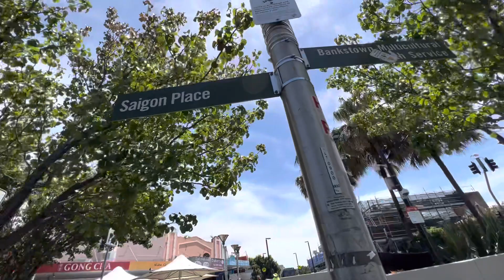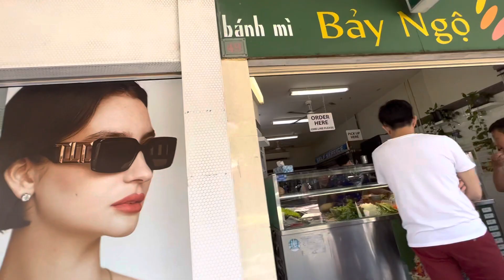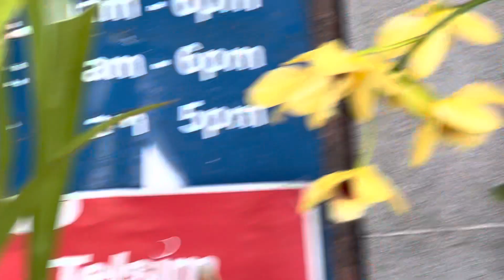Cảnh mua sắm đồ trước lễ Giáng sinh tại thành phố Bankstown.